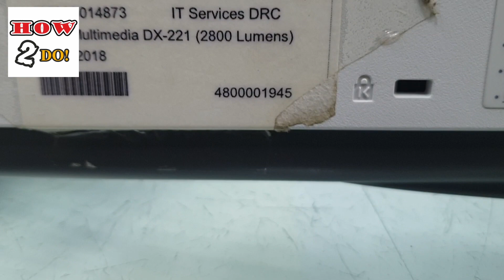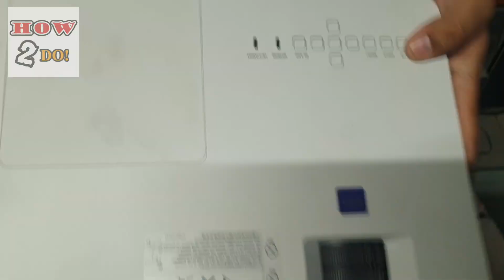Step-By-Step Technology on How to Open and Clean a Sony Projector |DX-221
Hello World This video is all about .
The Videos is complete presentation of famous brand projector technology Sony Projector  DX-221 cleaning, servicing lenses cleaning of projector. This complete presentation helps and guide how to open a Sony brand projector and repacking.

These videos are not copied and related to "How 2 Do : Handson" and selfly made by the owner please feel free if find any issue please contact
What to do when your bored
OR